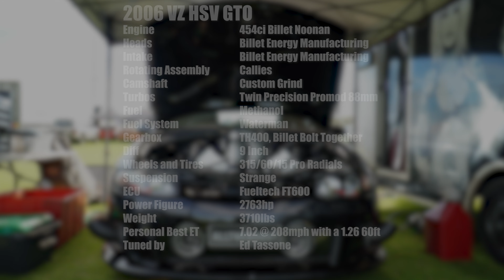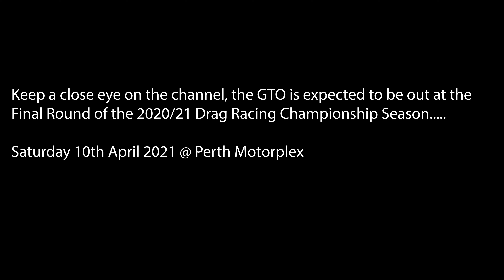'ALLTHEBOOST' 454ci BILLET NOONAN | TWIN TURBO | 2700+ HP | Test Hit | Outlaw Radial | Drag Racing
I'd been waiting for the GTO to come back to the track to play, it did look like we would see the ballistic build from Active Automotive Performance Centre last round but a few last minute things held the car back.

The car owned and driven by Ed Tassone (Active Automotive), already has set the bar for the rest of the radial cars in running a 7.02 second pass some time ago. With the rest of the cars now starting to catch that number and the competition for the first 6 on a radial tyre heating up - it's pretty awesome to see this car back to keep everyone on their toes.

Still a few things to sort out but the car is looking strong, we are aiming to jump back onboard next round (last round for this season) and grab some more content for you all to enjoy!

But for now enjoy this short, sweet, teaser of this ridiculously high powered HSV GTO.

Build specs below:

2006 VZ HSV GTO
Engine - 454ci Billet Noonan
Heads - Billet Energy Manufacturing
Rotating Assembly - Callie’s
Camshaft - Custom
Turbos - Precision Promod 88’s
Fuel Type - Methanol
Intake - Billet Energy Manufacturing
Fuel System - Waterman
Gearbox/Converter/Driveline - TH400, Billet Bolt Together
Diff - 9 Inch
Wheels and Tires - 315/60/15 Pro Radial
Suspension - Strange
Ignition/ECU - Fueltech FT600
Power Figure - 2763rwhp
Tuned by - Ed Tassone
Weight - 3710lbs
Personal Best ET - 7.02@208 with a  1.26 60ft

Also jump over and check out our merch store (link below) where you can pick yourself up some stickers, hats, shirts, jumpers, shorts and a bunch of other awesome gear to deck yourself out in!